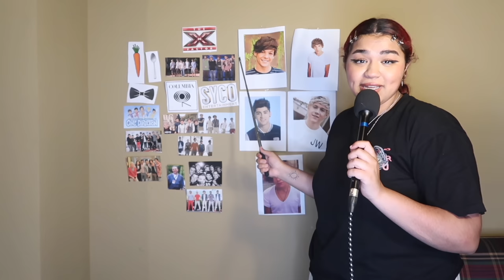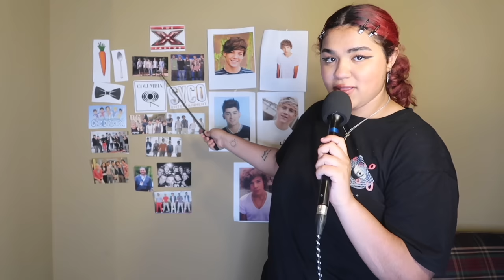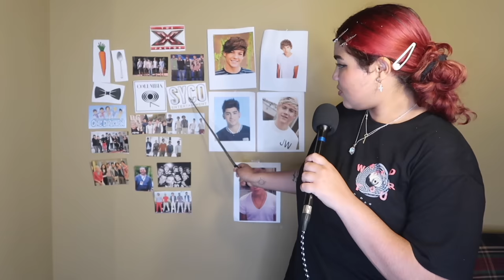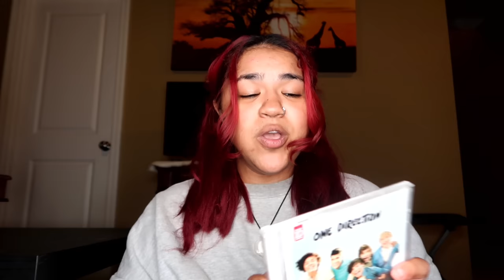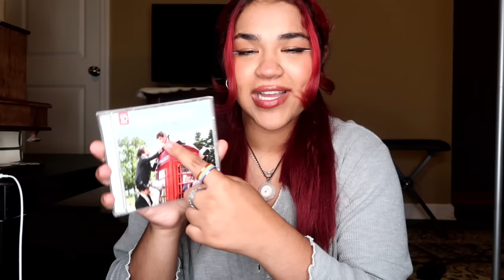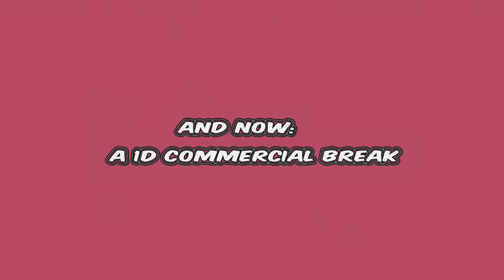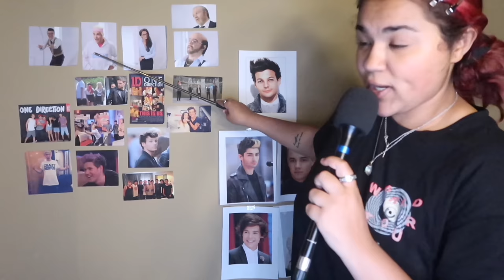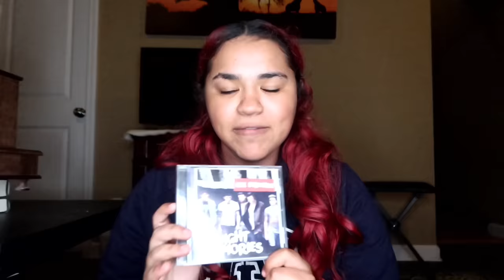one direction's entire career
okay i told you guys this video was originally supposed to be longer but i decided this was enough information to cram in and couldn’t really reach any further LMAO i hope you don’t mind 🫶

TIMESTAMPS

00:00 - intro
1:58 - member intros
9:42 - the xfactor
20:21 - up all night
32:56 - take me home
48:05 - commercial 1
56:32 - midnight memories
1:08:57 - commercial 2
1:13:30 - wwa/four
1:32:11 - mitam